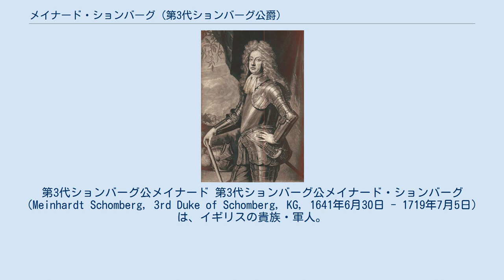メイナード・ションバーグ (第3代ションバーグ公爵)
第3代ションバーグ公メイナード 第3代ションバーグ公メイナード・ションバーグ（Meinhardt Schomberg, 3rd Duke of Schomberg, KG, 1641年6月30日 - 1719年7月5日）は、イギリスの貴族・軍人。
初代ションバーグ公フレデリック・ションバーグの長男でチャールズ・ションバーグの兄。
 ドイツのケルンで生まれ、父と共にポルトガル王政復古戦争を戦い、戦後父がフランスに帰化するとラ・ロシェルに定住、オランダ侵略戦争に従軍して1678年に元帥に昇進した。
1685年にフォンテーヌブローの勅令が発令、宗教問題でフランスから出国した父に従いブランデンブルク選帝侯フリードリヒ・ヴィルヘルムの下へ移り、1689年にイングランドへ移住、1690年に父が仕えたイングランド王兼オランダ総督ウィリアム3世から騎兵連隊隊長に任命され、ウィリアム3世に従軍してアイルランドへ出兵した（ウィリアマイト戦争）。
 アイルランドで滞在していた父と合流して南下、ボイン川の戦いでジェームズ2世・ティアコネル伯らジャコバイトと交戦した。
戦闘では左翼を守備していた父が敵に討ち取られたが、右翼を率いて戦場を右に迂回して敵を引き付けたおかげで勝利に貢献、父の爵位のうちメルトラ伯位を継承（ションバーグ公位は弟のチャールズが継承）、1691年にレンスター公に叙爵、イギリス軍総司令官に任じられた（同年に解任）。
1693年にチャールズが大同盟戦争で戦死するとションバーグ公位も相続、1703年にガーター勲章を受勲した。
同年にスペイン継承戦争でスペイン遠征軍司令官に任命されポルトガルで待機していたが、成果を挙げられず翌1704年にゴールウェイ伯に交代した。
 以後は1717年にアクスブリッジ付近（現在のヒリンドン特別区）に狩猟小屋（ヒリンドン・ハウス）を建造したほかは目立った活動が無く、1719年に78歳で死去。
息子のチャールズに先立たれたため爵位は全て消滅したが、娘フレデリカを通して子孫はチャールズ2世の子孫であるレノックス家及びスペンサー家と姻戚関係を結び、ダイアナ元妃及びチャールズ王太子との間に生まれたウィリアム王子とヘンリー王子に繋がっていった。
 1677年にバーバラ・ルイサ・リッツィと結婚したが子供は無かった。
1682年にプファルツ選帝侯カール1世ルートヴィヒの庶出の娘カロリーネ・エリーザベトと結婚、4人の子を儲けた。
 チャールズ・ルイス（1683年 - 1713年） - ハリッジ侯、早世 キャロライン（1686年 - 1710年） フレデリカ（1688年 - 1751年） - ホルダーネス伯ロバート・ダルシーと結婚、フィッツウォルター伯ベンジャミン・マイルドメイと再婚 メアリー（1692年 - 1762年） - デーゲンフェルト＝シェーンベルク伯クリストフ・マルティン2世と結婚 ^ 友清、P143 - P146、P158。
 ^ 森、P274 - P275。